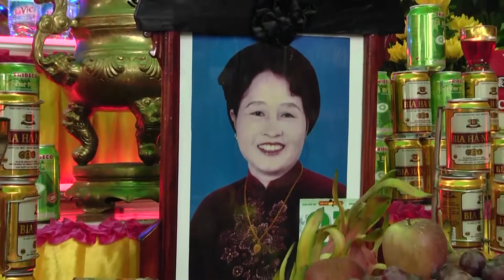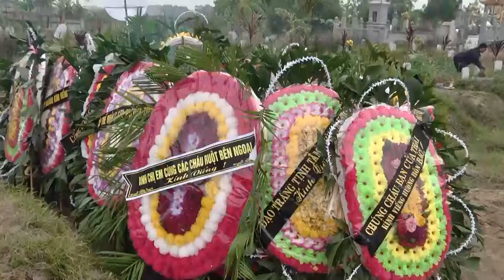Trich đoạn clip lễ tang Bà Bùi Thị Dung